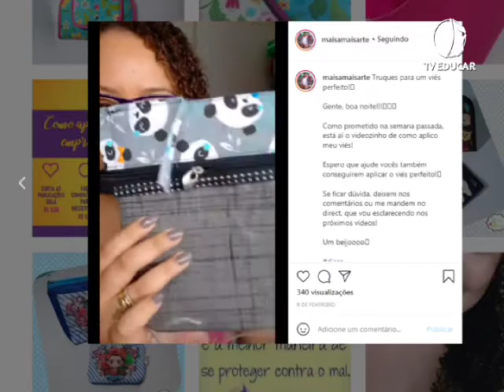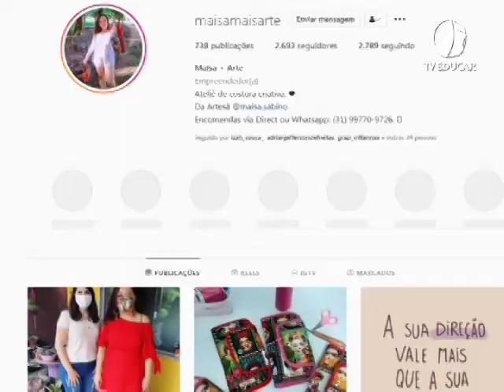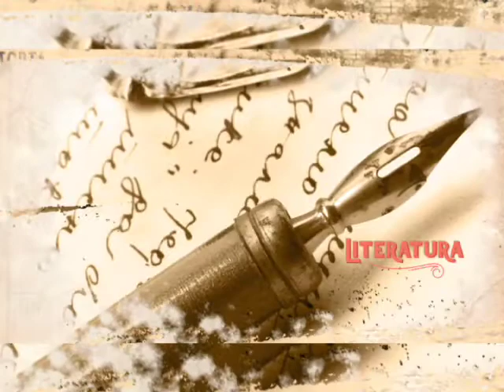"Nossa Gente, Nossa Arte" - (26.03.2021)